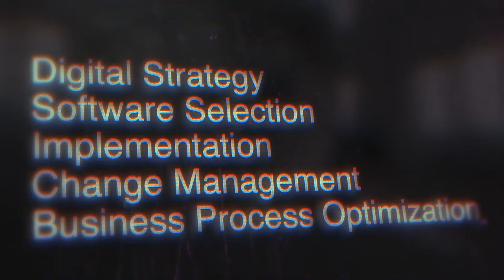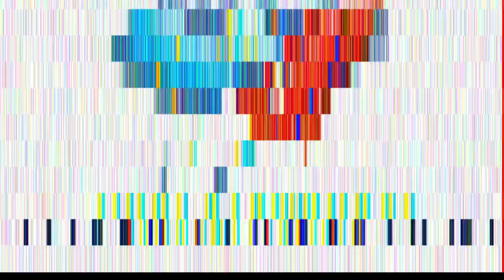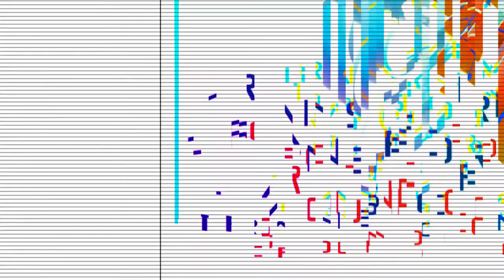Podcast Ep162: Apple's Investments in AI, Elon Musk vs OpenAI, ERP Trends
1. Apple’s New Investments in Artificial Intelligence, Q&A (Darian Chwialkowski, Third Stage Consulting)
2. Elon Musk vs OpenAI (Darian Chwialkowski, Third Stage Consulting)
3. ERP Trends from a Tech Pioneer (Jan Baan, Baan Software Company)

This weekly podcast series premiers live on YouTube every Wednesday at 8am New York/1pm London/9pm Hong Kong.

📩 Got Questions?

🎵 Music in this Episode:
Crazy by Seal
License ID: WnVBgNDKEDp

Don’t Get Me Wrong by Pretenders
License ID: LyzP3KQ68AM

Slide by Goo Goo Dolls
License ID: GKRYD40lapr

The Good Part by AJR
License ID: lxKgrnGN8mb

License ID: m9aeq1WvavP

You Worry Me by Nathaniel Rateliff & the Night Sweats
License ID: DEnowxgvnQB

Your Woman by White Town
License ID: XZz5qLOjzRM

You’re Gonna Go Far Kid by The Offspring
License ID: Or59p9Y4job